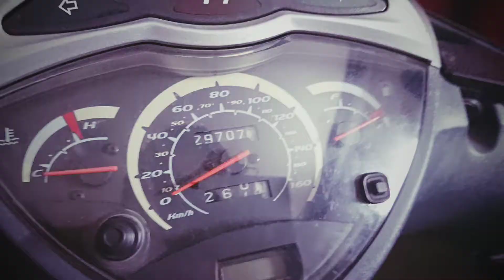TRAILER - Giro Ragusa è dintorni Costa per Costa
Attivate le notifiche cliccando sulla campanella 🔔 per non perdere i prossimi video. Grazie!
Da : Scordia,Vizzini,Giarratana
 Ragusa iblea, Ragusa città,Santa Croce Camerina
Punta Secca,Marina di Ragusa,Donna Lucata, Cavadalica,Sampieri,Pozzallo